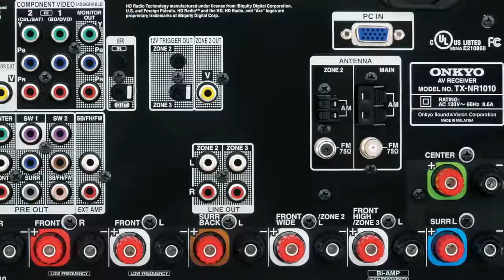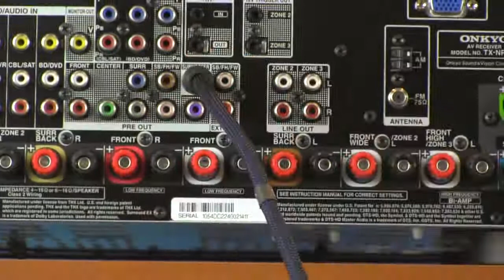Tutorial: cómo conectar tus altavoces Onkyo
Te compartimos unos sencillos pasos para que conectes correctamente tus altavoces.